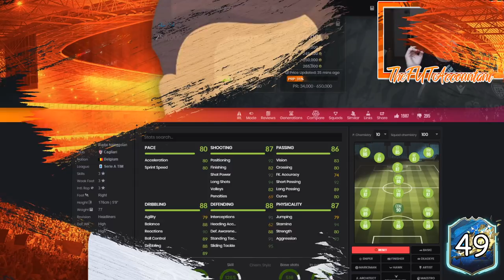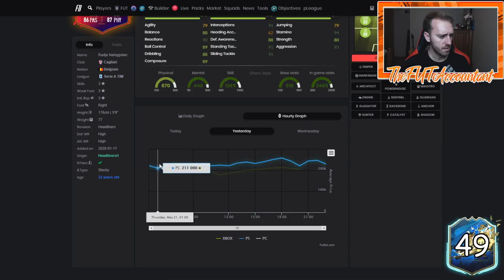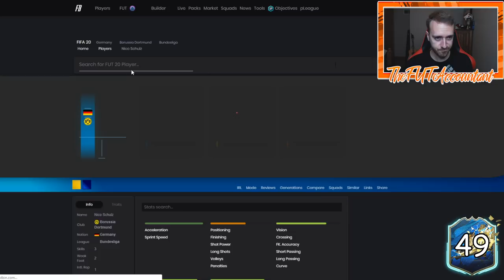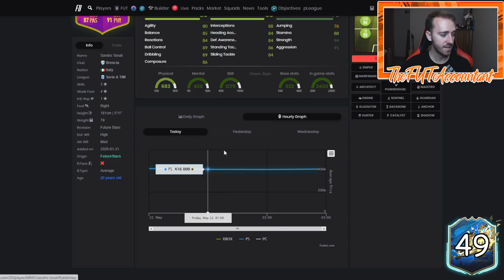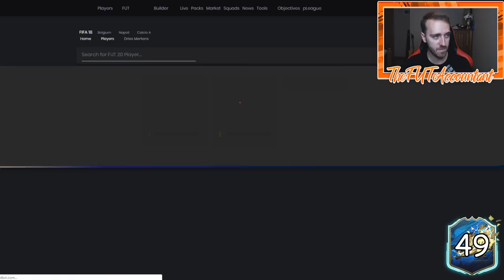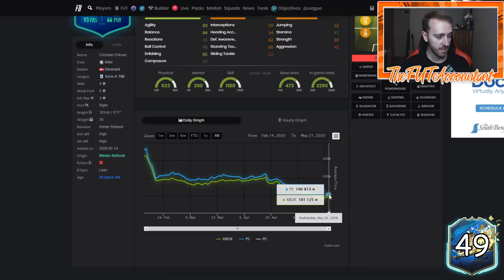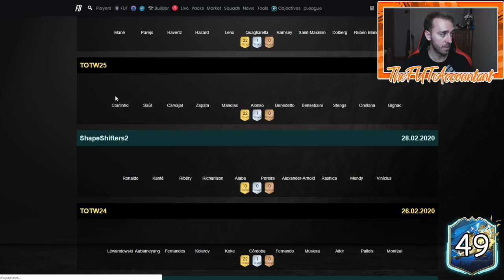SERIE A TOTS IS HERE! PREDICTIONS AND MARKET MOVEMENTS TO WATCH FOR! FIFA 20 Ultimate Team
Serie A TOTS is here! More TOTS players coming into FIFA 20 Ultimate Team! We talk  about market movements and predictions in this video!